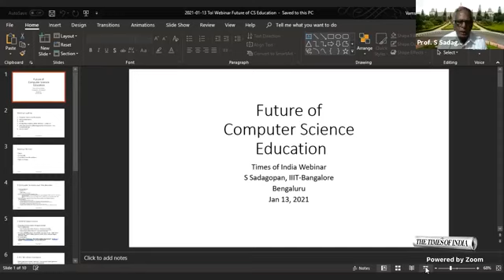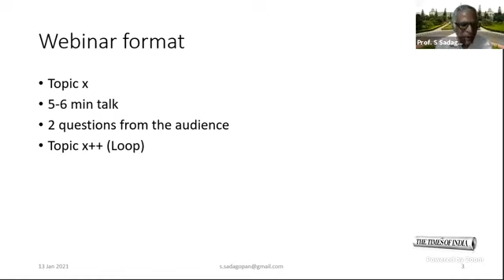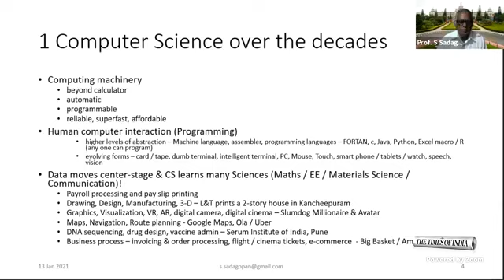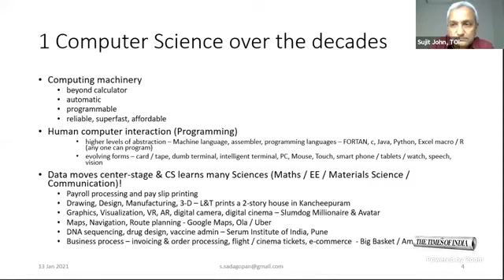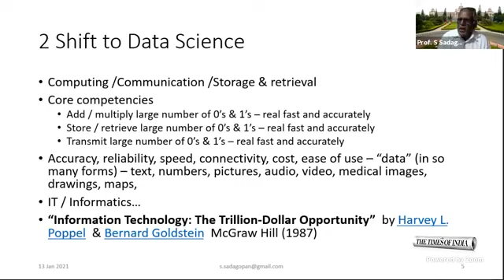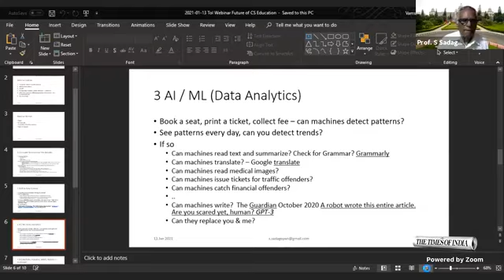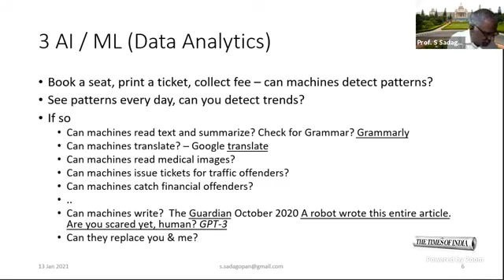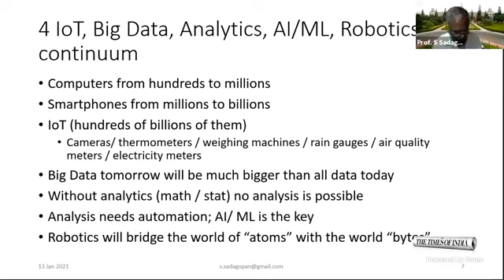TimesTechiesWebinars: The Future of Computer Science Education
In this week's edition of TimesTechiesWebinars, watch academic Prof. S. Sadagopan, Director of IIIT Bangalore, speak about how rapidly changing technology trends are impacting the curriculum of computer science education and the direction it is heading towards.

Prof Sadagopan will also be taking questions from the audience.